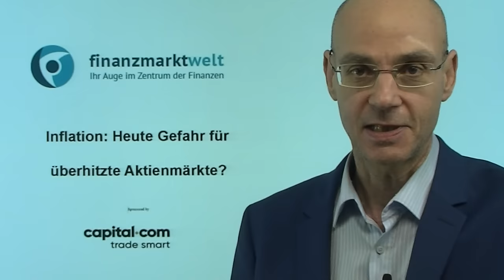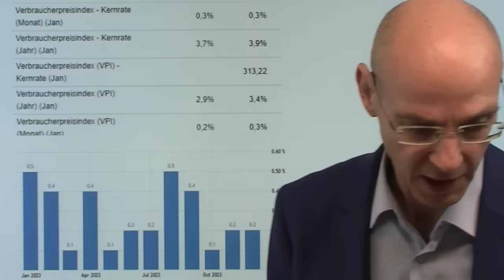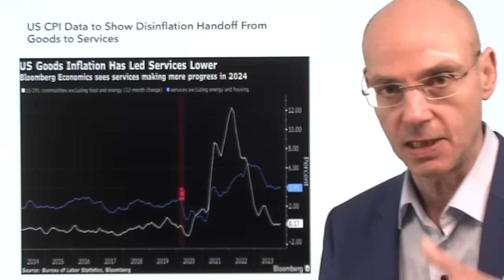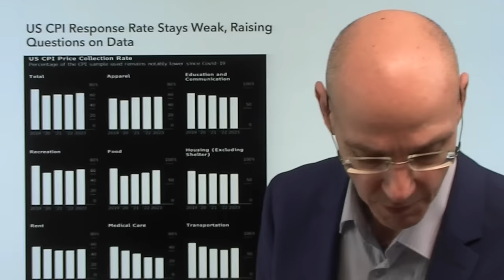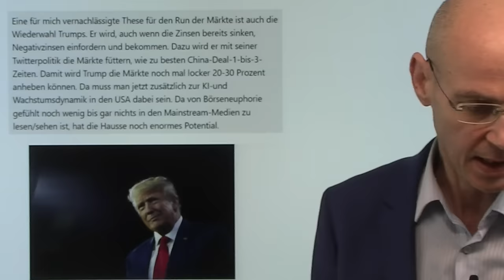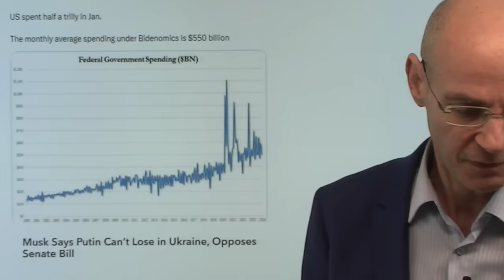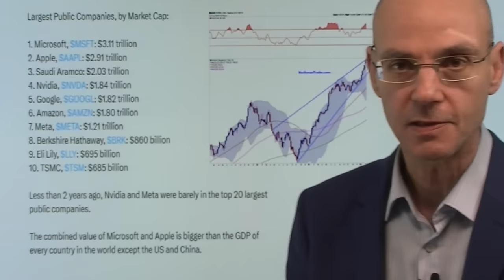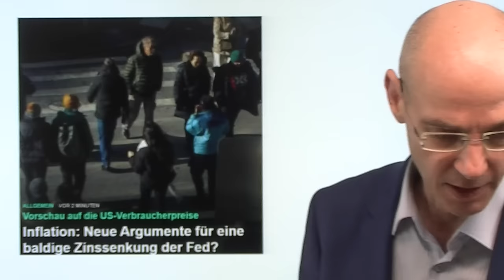Inflation: Heute Gefahr für überhitzte Aktienmärkte? Videoausblick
Hinweise aus Video:

1. Inflation: Neue Argumente für eine baldige Zinssenkung der Fed?

2. Dax: Heute wichtige Daten – Eine Richtungsentscheidung steht an

Heute kommen die neuen Daten zur Inflation in den USA (Januar) - und das in einer Situation, in der die US-Aktienmärkte stark überhitzt sind. Dabei haben sich die Märkte eigentlich bereits von einer Zinssenkung der Fed im März verabschiedet - aber aktuell ist sogar selbst der Mai als Zeitpunkt der ersten Zinssenkung unsicher. Dennoch haben die US-Aktienmärkte aufgrund der KI-Euphorie beinahe täglich neue Allzeithochs erreicht - aber gestern dann plötzlich eine Rotation an der Wall Street raus dem krass überhitzten Tech-Sektor, sodass der Nasdaq gestern der schwächste Index war. Die Wall Street erwartet einen weiteren Rückgang der Inflation - aber die Inflations-Daten aus dem Januar sind die volatilsten des ganzen Jahres mit dem größten Überraschungspotential. US-Arbeitsmarktdaten (stark steigende Löhne) und der ISM Service (stark steigende Preislkomponente)  könnten ein Signal dafür sein, dass der Trend zur Disinflation bereits wieder vorbei ist..